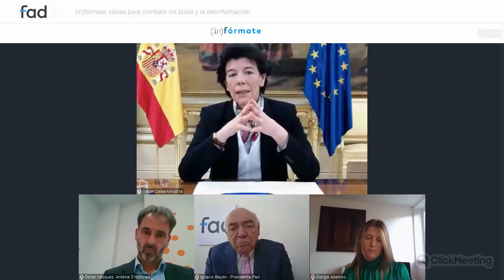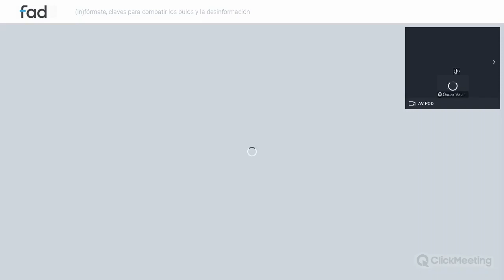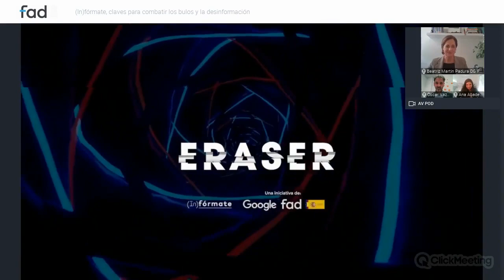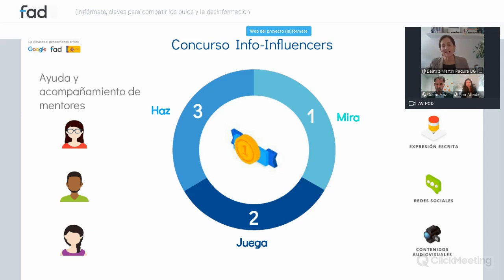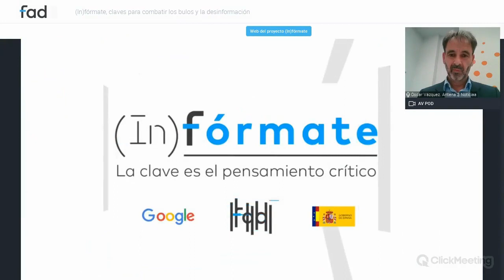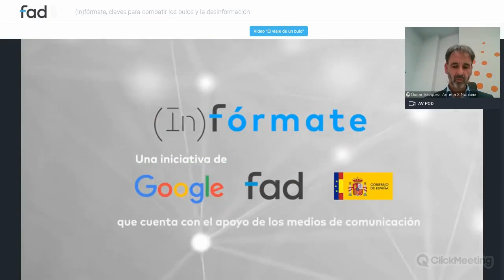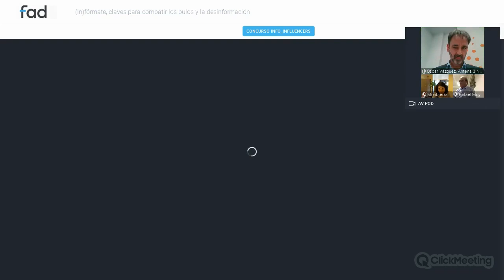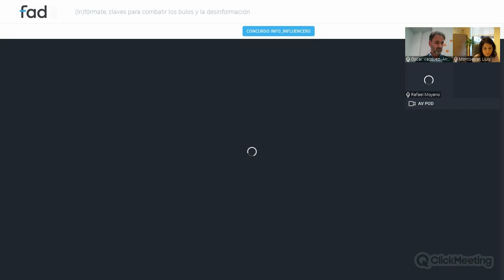Evento online “(In)fórmate, claves para combatir los bulos y la desinformación”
En este encuentro virtual se presentaron las principales acciones del proyecto (In)fórmate. Además, tuvimos ocasión de conocer a los youtubers científicos Javier Santaolalla, la Gata de Schröedinger y Quantum Fracture. Además, los periodistas Óscar Vázquez, Rafael Moyano y Montserrat Lluis respondieron las preguntas que les realizaron varios chicos y chicas sobre la gestión de la información que realizan los medios.

La inauguración del evento corrió a cargo de la ministra de Educación y Formación Profesional, Isabel Celaá.